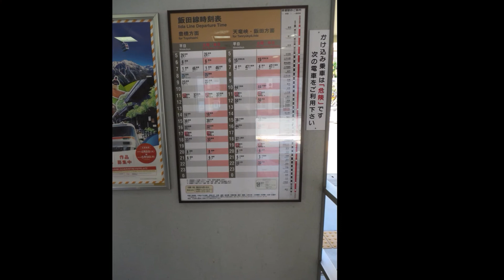JR東海・中部天竜駅（ちゅうぶてんりゅうえき） 静岡県浜松市佐久間町 2014年4月27日 スライドショー